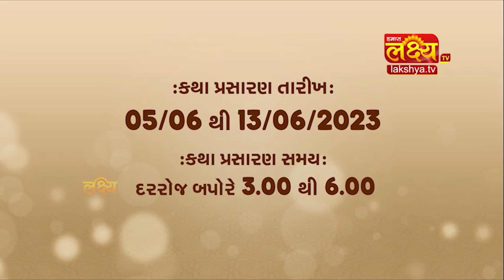હરિદ્વાર ઉત્તરાખંડના આંગણે યોજાયેલ | શ્રી શિવ શંકર દર્શન "શ્રી શિવ કથા" | D-Live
હરિદ્વાર ઉત્તરાખંડના આંગણે યોજાયેલ

શ્રી શિવ શંકર દર્શન "શ્રી શિવ કથા"

વક્તા : શિવકથાકાર શ્રી રાજુબાપુ (મોટા જીંજુડા)

વિશેષ પ્રસારણ
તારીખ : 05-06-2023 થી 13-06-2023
કથા પ્રસારણ સમય : બપોરે 03:30 થી 06:30 કલાકે

વિશેષ પ્રસારણ : લક્ષય ટીવી